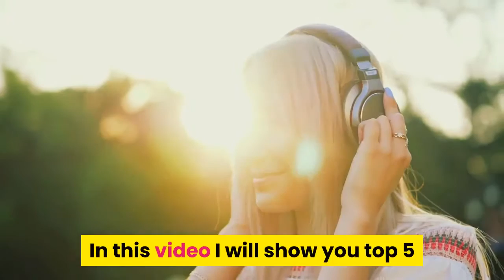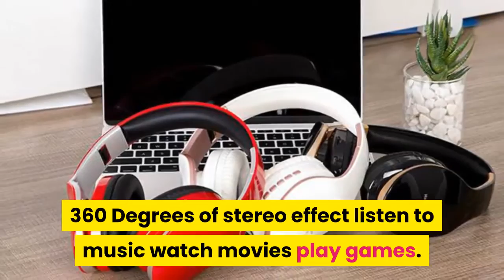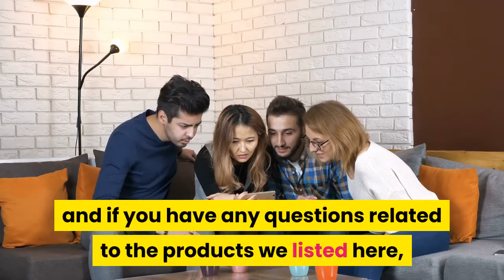5 Best Wireless Headphones Under $20 | Comfortable Headset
1. ► HJCE True Wireless Headphones
2. ► Zealot Headphones for PC
3. ► Ternzun ANC Headphone
4. ► PunnkFunnk Wireless Headphones
5. ► Awi Bluetooth Headphones